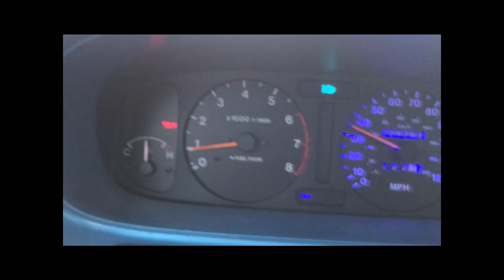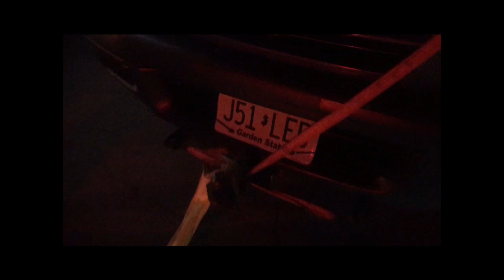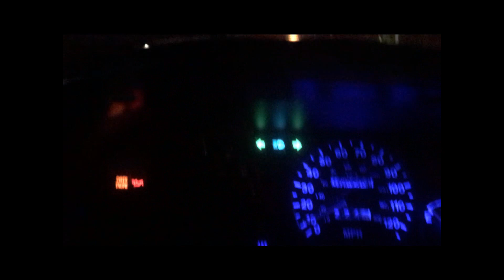1998 Isuzu Amigo Daily Died Engine Fails, Blows, and Explodes RIP!!!!!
Probably the best friday I've ever had.
70,000 miles the poor thing